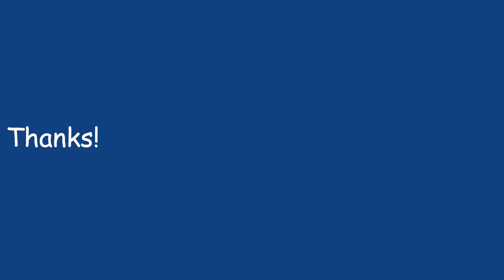288 Shaping dough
The sound of dough being shaped. It's cathartic to get it into shape!

Thanks!